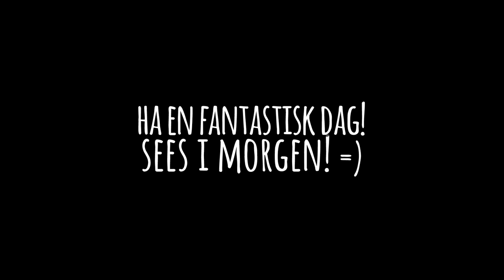VI HAR IKKE EN SJANSE! | Norsk Skywars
Hvis han kommer nå, er vi død!

Sanger som ble brukt i denne videoen:
● Krayzius - Blindly